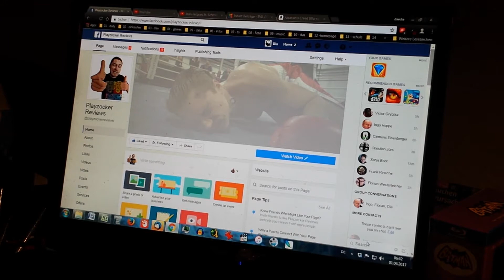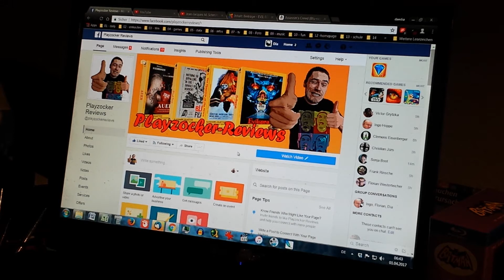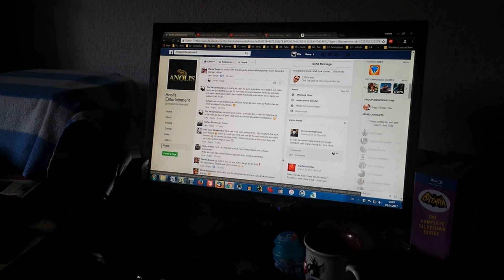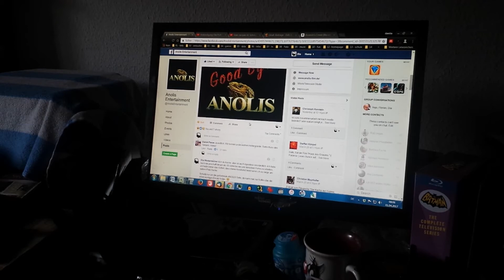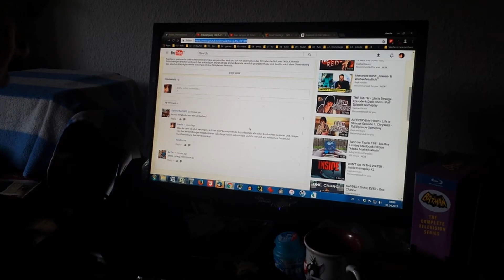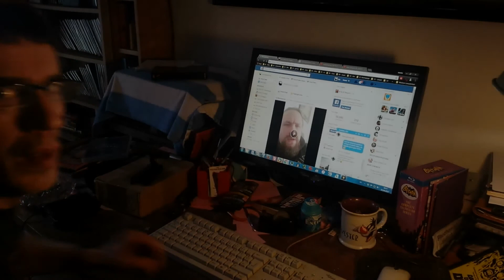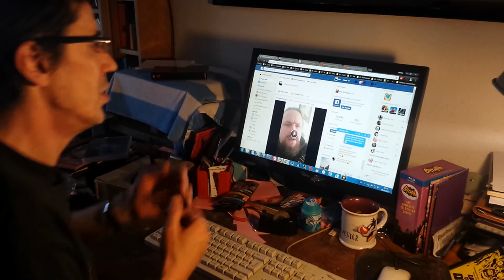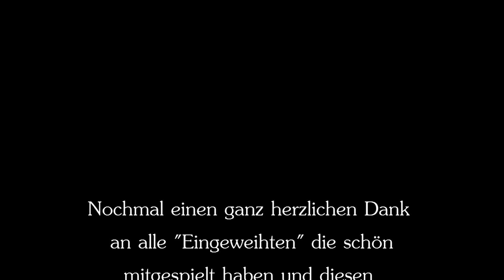EEV002 - Aprilscherz 2017 - ein VideoBlog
Das behind the scenes-Video zu unserem gestrigen Aprilscherz.

Genauer Infos darüber, wer noch alles mitgearbeitet hat und wie genau schon die Vorarbeiten gelaufen sind gibt es natürlich beim Zocki: